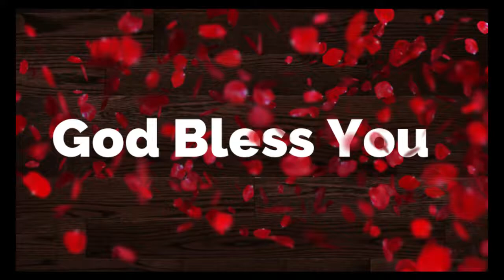உங்கள்_காரியம்_மாறுதலாய்_முடியும்_Message_By_Sis.Tamil Arasi_EGCkuwait_#egctamilarasi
more info.

For Prayer
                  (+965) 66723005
RECORDING, MUSIC, EDITING ,CAMERA - EGC

LETS PRAISE GOD TOGETHER
AMEN